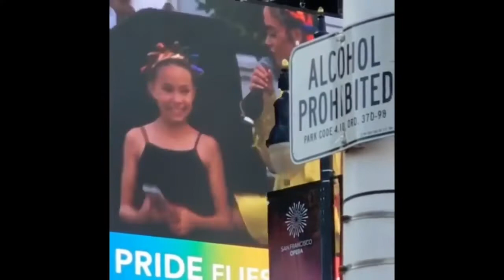Kehlani seen crying before her Performance at San Francisco 2018 Pride Concert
Kehlani seen crying before her Performance at San Francisco Pride Concert 2018